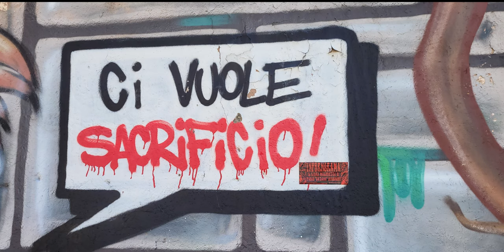Evolvenza Come quando vedete scorrere davanti a voi un fiume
Cit./ Souvent, ironiquement, beaucoup appellent "psychiques" ceux qui ont des facultés inexplicables à la lumière des connaissances actuelles. L'ironie est souvent produite par "l'aspiritualité", qui ne reconnaît pas comment certaines créatures peuvent avoir des "sens" attribuables à une plus grande évolution.